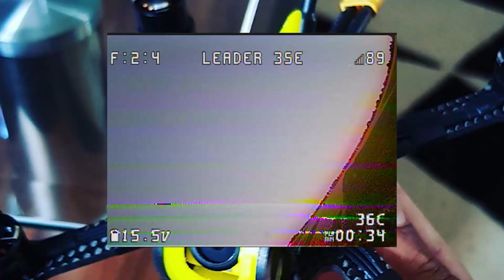Some Follow - DVR Challenge with reveal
Fun with a new machine, one i've been waiting on for some time! Review will follow soon, more testing cells and props first :)

TBS Crossfire Micro TX and Diamond antenna
TBS Nano RX